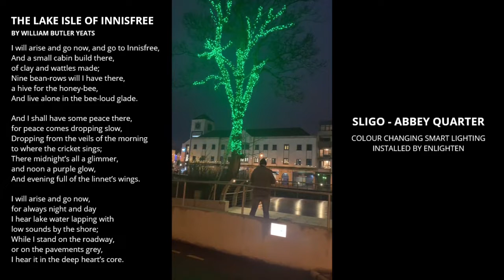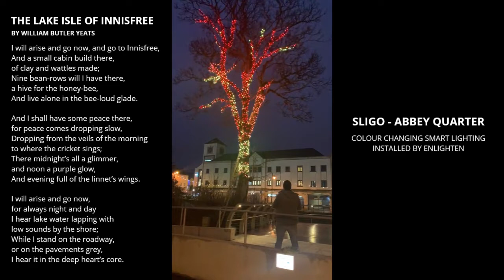Sligo Colour Changing Smart Lighting